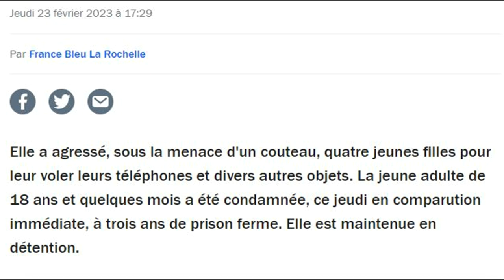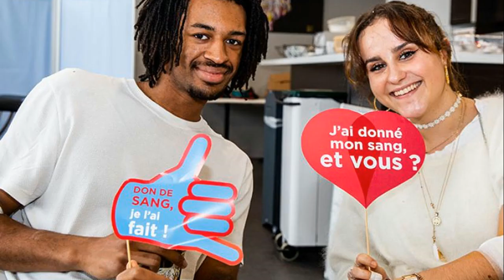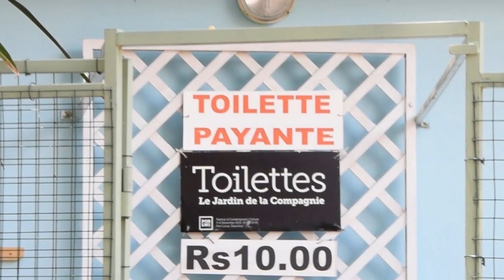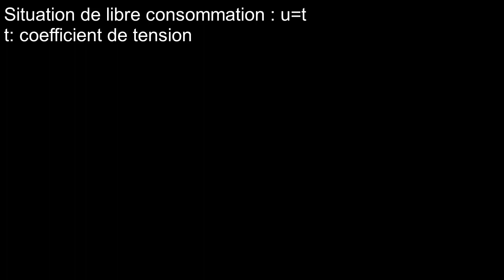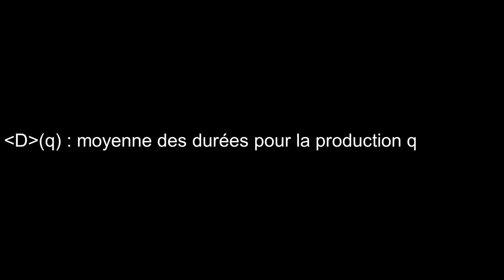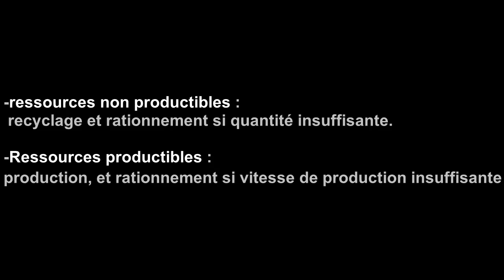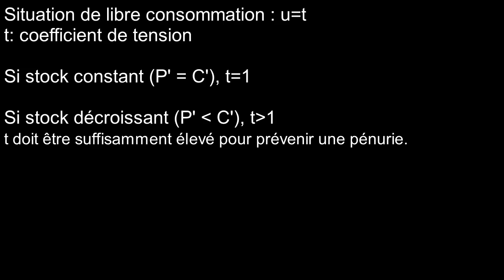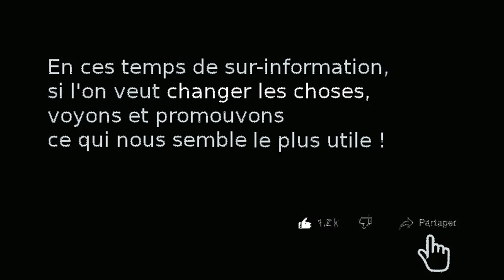L'économie de la reconnaissance (ÉCREC)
Présentation d'un système économique réunissant les avantages du capitalisme et du communisme (étymologique), tout en excluant leurs inconvénients ! Un système efficace et fraternel, donc !

Plan:
00:00  02:00   Capitalisme et communisme
02:00  04:10    Éradiquer la criminalité
04:10  05:10    Une troisième voie
05:10  07:11    Une motivation supplémentaire positive, le pouvoir de l'argent
07:11  08:12    L'écrec
08:12  09:57    L'escuv
09:57  12:01     Un vrai altruisme (une économie de la bienveillance)
12:01  13:25     Une autre culture (Des valeurs plus cohérentes, et bénéfiques)
13:25  15:09     Une économie de l'altruisme
15:09  19:26     Une économie étendue : un internet plus utile (to 7:48), autres exemples (to 18:35), des sanctions judicieuses.
19:26  22:30   Différences avec le crédit social chinois (démocratie, remplacement de la monnaie...)
22:30   23:11    Big data et surveillance (un renversement nécessaire)
23:11   24:50    Incitations supplémentaires : une société fraternelle
24:50   26:32     Seuils coercitifs,
26:32   28:03     Prévention des pénurie, privilège des éscuv élevée
28:03   29:37    Réduction de la criminalité : moindre intérêt du vol
29:37   34:54    Calcul de l'éscuv : adaptation de la production à la consommation (coefficient de tension et prime d'adaptabilité)
34:54   36:01    Prise en compte de la pénibilité
36:01   36:54    Prise en compte du sens moral
36:54   38:20    Prise en compte de la productivité personnelle
38:20   39:23     Amélioration du système de notation
39:23   41:11     Prise en compte de l'inventivité
41:11   43:33     Cas des créations artistiques
39:23   44:16     Prise en compte de l'investissement
44:16   45:28     Gratuité étendue et prise en compte des études.
45:28   46:03     Pas d'inflation
46:03   47:15     Une économie de la fonctionnalité
47:15   48:07     Des locations moins chères
47:07   50:14     Calcul des prix : prise en compte du travail
50:14   56:13     Calcul des prix : prise en compte de l'impact écologique (raretés (to 53:25), et pollutions (to 54:30), péremption); une économie écologique
56:13   59:45     Des prix fixes et justes, des achats plus sereins et fraternels
59:45   01:02:00 Conclusion: sens de la valeur, fraternité, liberté, tranquillité etc.
01:02:00 01:03:00   Un communisme réaliste
01:03:00 01:04:22  Autres propositions ucratiques (épum, émédsa)
01:04:22 01:07:22  Une proposition réaliste et désirable (autre approches, courantes)
01:07:22 01:08:34   Une transition non-violente
01:08:34 01:10:15   Des responsabilités